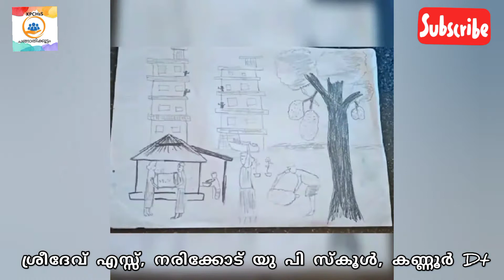Changathikkoottam Arts Presents e Chithrashala e ചിത്രശാല: Sreedev S, ചങ്ങാതിക്കൂട്ടം Arts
Changathikkoottam Arts Presents e  Chithrashala e ചിത്രശാല: Sreedev S, ചങ്ങാതിക്കൂട്ടം Arts.  Narikkode UP School, Panayathamparamba, Kannur

e ചിത്രശാല Episode 20
Anchor - Jiji Pattannur ജിജി പട്ടാന്നൂർ
Artist - Sreedev S
ചങ്ങാതിക്കൂട്ടം Arts, Narikkode UP School, Panayathamparamba, Kannur

KPCHsS ചങ്ങാതിക്കൂട്ടം YouTube ചാനലിന്റെ ചങ്ങാതിക്കൂട്ടം ആർട്സിലെ ചിത്രകാരൻമാർ വരച്ച ചിത്രങ്ങൾ പ്രദർശിപ്പിക്കുന്ന പരിപാടി ആണ്
e ചിത്രശാല. എല്ലാ ഞായറാഴ്ചകളിലും ചങ്ങാതിക്കൂട്ടം ആർട്സിലെ ചിത്രകാരൻമാരുടെ ചിത്രങ്ങൾ
e ചിത്രശാലയിലൂടെ പ്രദർശിപ്പിക്കുന്നതാണ്. കണ്ണൂർ
പനയത്താംപറമ്പ് നരിക്കോട് UP സ്കൂളിലെ വിദ്യാർഥിയും ചങ്ങാതിക്കൂട്ടം ആർട്സിലെ ചിത്രകാരനുമായ ശ്രീദേവ് എസ്സ് വരച്ച ചിത്രങ്ങൾ ആണ് Part 20
e ചിത്രശാലയിൽ പ്രദർശിപ്പിക്കുന്നത്.

Video Editing - Usha Prayoj Kannur